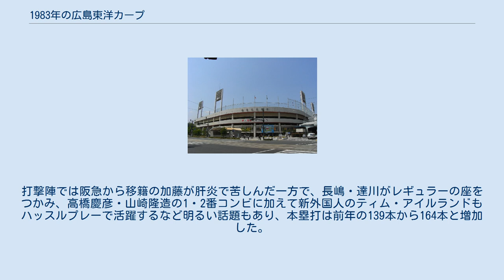1983年の広島東洋カープ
1983年の広島東洋カープ（1983ねんのひろしまとうようカープ）では、1983年における広島東洋カープの動向をまとめる。
 この年の広島東洋カープは、古葉竹識監督の9年目のシーズンである。
 就任9年目の古葉監督は前年まで主軸を打った水谷実雄をトレードで放出し、代わりに加藤英司を阪急から獲得。
さらに4年目の長嶋清幸を外野のレギュラーに、達川光男を正捕手にそれぞれ抜擢するなどチームを再編。
投手陣では前年20勝の北別府学、シリーズ男の山根和夫、この年からローテ入りの川口和久、前年新人王の津田恒美が先発陣を形成し、中継ぎには山本和男・古沢憲司、抑えには大野豊を配置するなど戦力は豊富で、チームは優勝候補にあげられたが開幕ダッシュに失敗して巨人の独走を許した。
6月以降衣笠祥雄や山本浩二などといった主力の活躍で巨人とのゲーム差を詰めていくと、前半戦終了前には首位を奪取。
後半戦は前年同様ベテランの多い主力打者が息切れすると、8月中旬には首位から陥落。
その後も勝ち星を増やせず巨人にゲーム差を広げられ最後は2位で終了。
投手陣では川口が15勝をあげてエースにのし上がり、北別府、山根なども例年通りの活躍を見せたが津田が後半戦右肩痛で離脱したのが響き、防御率は3.30から3.65へ低下したが優勝の巨人をわずかに上回った。
打撃陣では阪急から移籍の加藤が肝炎で苦しんだ一方で、長嶋・達川がレギュラーの座をつかみ、高橋慶彦・山崎隆造の1・2番コンビに加えて新外国人のティム・アイルランドもハッスルプレーで活躍するなど明るい話題もあり、本塁打は前年の139本から164本と増加した。